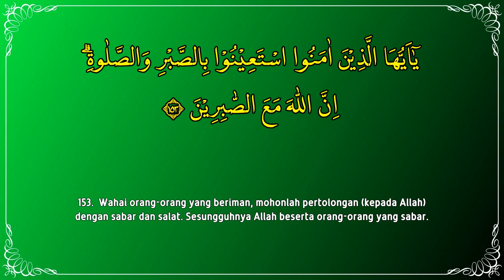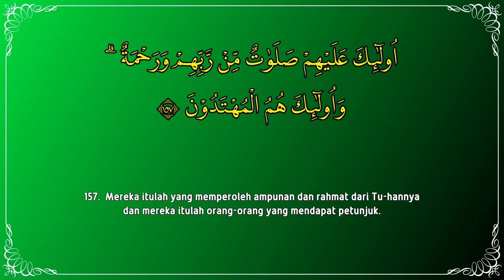Ayat Populer Dibaca Imam - Quran Surah 2 Al Baqarah : 153-157